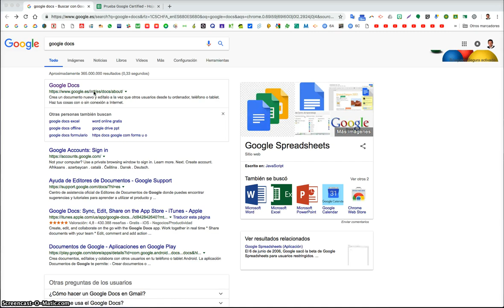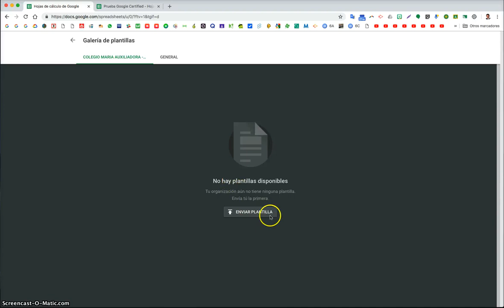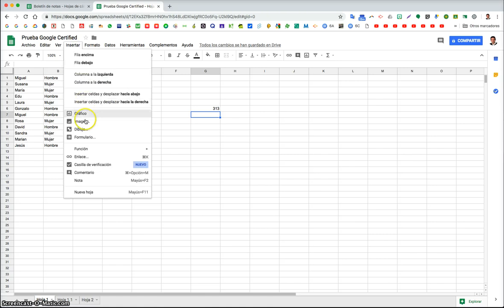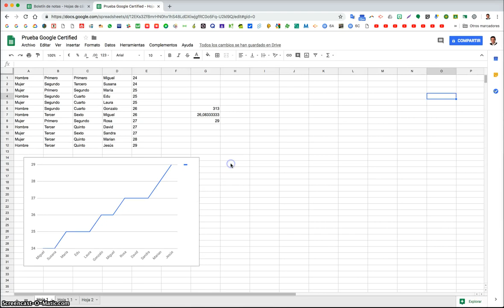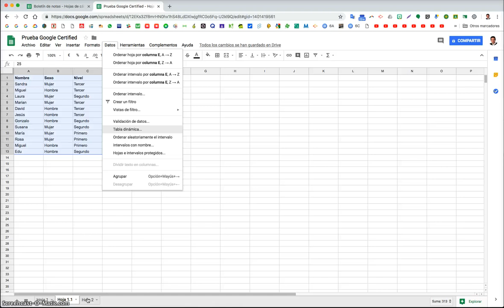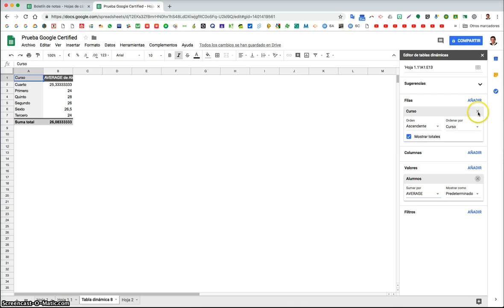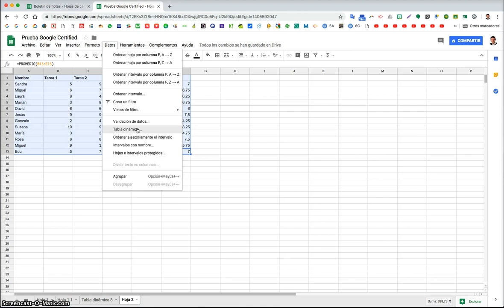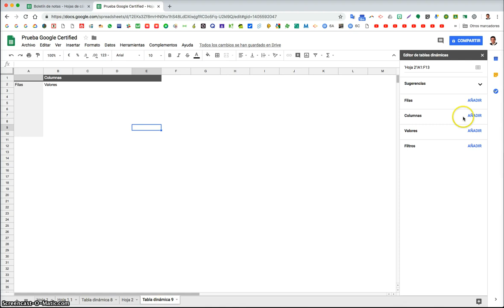Google Sheets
Tutorial de Google Sheets (Hoja de cálculo)